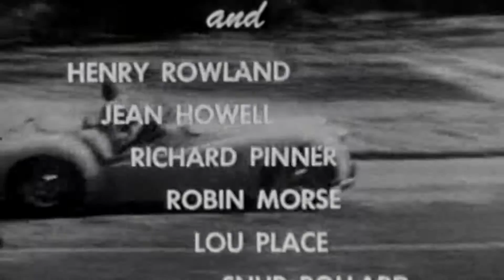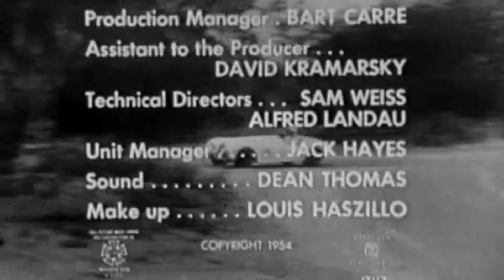The Fast And The Furious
Directors: John Ireland, Edward Sampson (as Edwards Sampson)
Writers: Jerome Odlum (screenplay), Jean Howell (screenplay)
Stars: John Ireland, Dorothy Malone, Bruce Carlisle

A man wrongly imprisoned for murder breaks out of jail. He wants to clear his name, but with the police pursuing him, he's forced to take a beautiful young woman, driving a fast sports car, hostage and slip into a cross-border sports car race to try to make it to Mexico before the police get him.